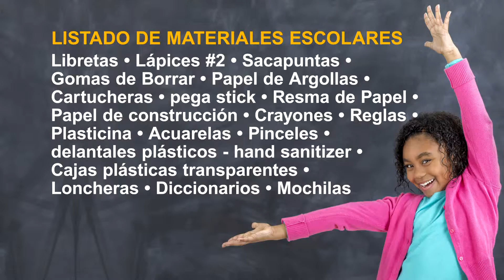Apoyando Nuestras Escuelas 2019- Anuncio Telemundo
Desde el 1 de mayo hasta el 28 de junio Telemundo PR y Fondos Unidos estarán recibiendo donaciones de materiales escolares para la nueva temporada escolar. Esta es tu oportunidad para ayudar a un niño o un joven en su desarrollo y éxito escolar.

Para mas información accede a